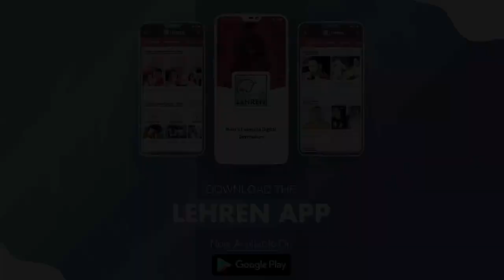Varun Dhawan Celebrated GF's Natasha Dalal's Birthday In A Super Cute Way! | LehrenTV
While rumors of Vaurn Dhawan and GF Natasha Dalal's wedding are still doing the rounds, the actor threw a surpise dinner party for Natasha's birthday and even posted a super cute video of the party. Have a look!